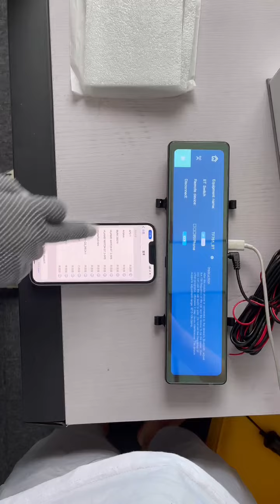Carplay Dash Cam Car Avto Dvr Mirror Recorder 3 In 1 12 Inch Black Box 3 Camera Car Dvr Car Camera